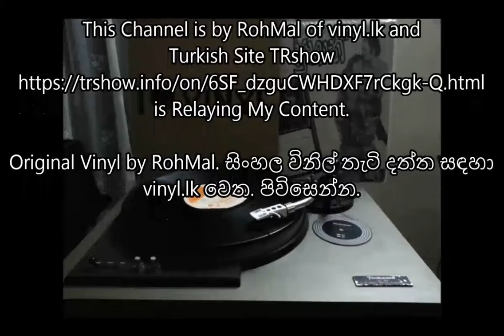Anukampa - Mohideen Beig - (Sinhala Film SUBANI) Sinhala vinyl record (vinyl.lk)